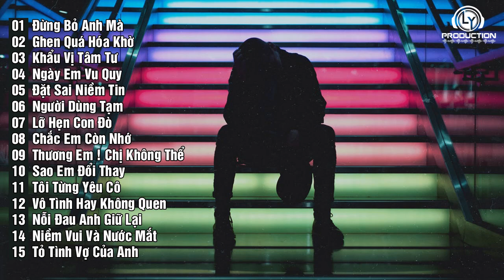Chuẩn Bị Khăn Lau Nước Mắt Nha - Nhạc Rap Buồn Và Tâm Trạng Gây Nghiện Nghe Xong Muốn Khóc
➞ Tracklist:

01: Đừng Bỏ Anh Mà - Kayl D ft. Bii & Kaypy
02: Ghen Quá Hóa Khờ - Riley ( Loren You ) ft. Ngọc Lina
03: Khẩu Vị Tâm Tư - Sad TD ft. Tian
04: Ngày Em Vu Quy - Lì
05: Đặt Sai Niềm Tin - David Cóc
06: Người Dùng Tạm - Piter Rap
07: Lỡ Hẹn Con Đò - Minh Nguyễn
08: Chắc Em Còn Nhớ - V.iris ft. Sad TD
09: Thương Em ! Chị Không Thể - N4 ft. Shyn Tây
10: Sao Em Đổi Thay - Danh Vũ Linh ft KhanhVy
11: Tôi Từng Yêu Cô - Piter Rap
12: Vô Tình Hay Không Quen - Lì
13: Nỗi Đau Anh Giữ Lại - Minh Nguyễn ft. Tian
14: Niềm Vui Và Nước Mắt - Lì
15: Tỏ Tình Vợ Của Anh - Piter Rap